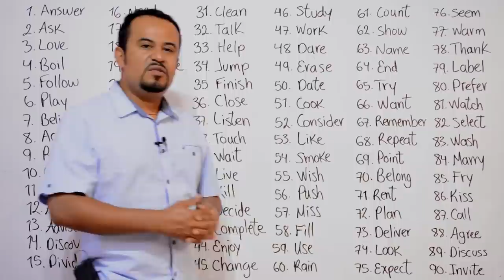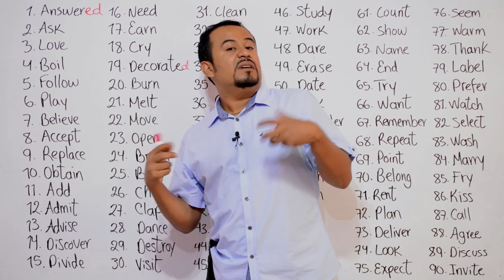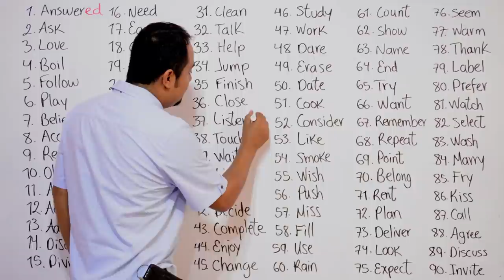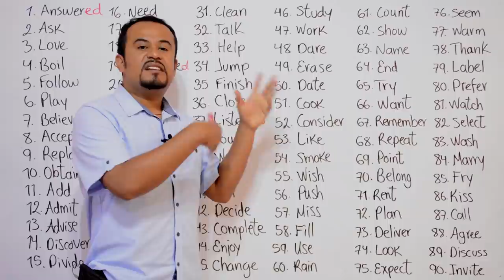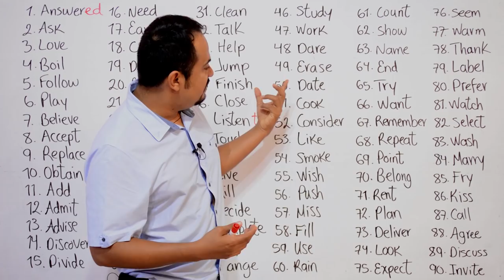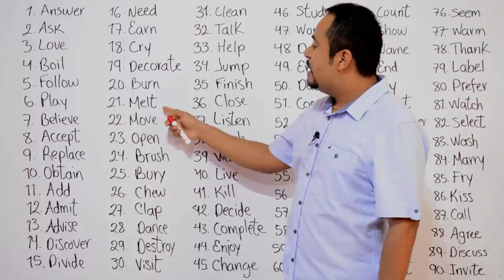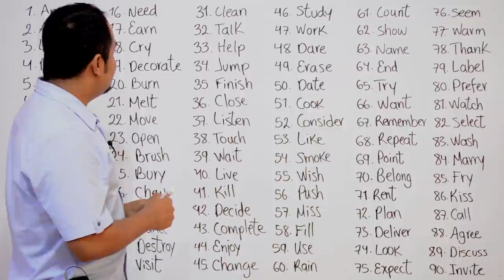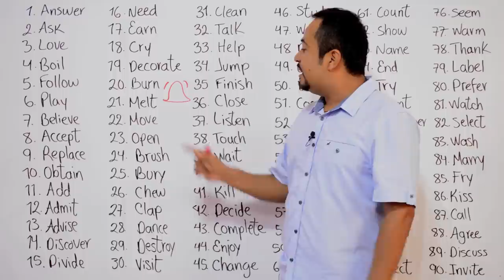90 VERBOS REGULARES EN INGLES